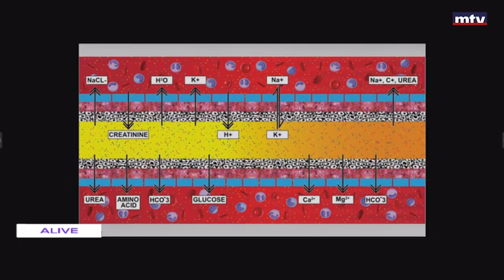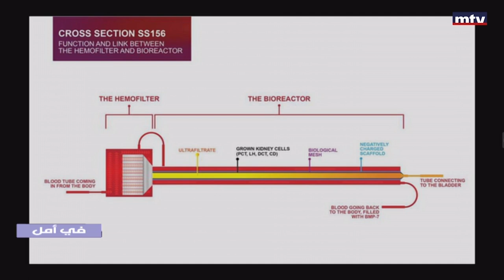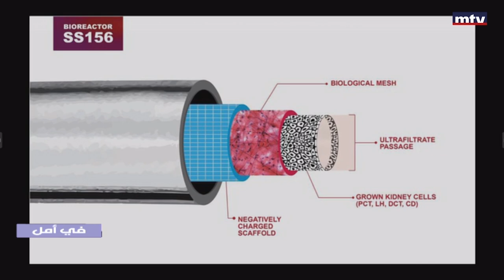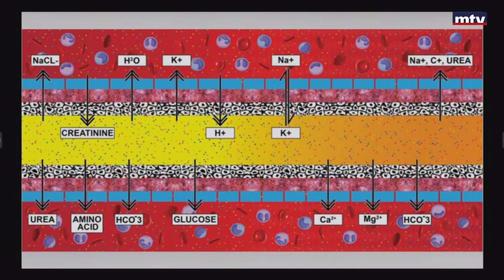Fi Amal - 08/03/2023 - د. مروة الزين - الامل لمرضى الكلى